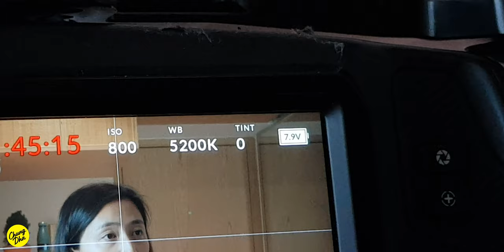Why you should Rent Camera Gears and my experience with renting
Have no experience renting camera's and fear it will cost you a lot or that you won't have enough time to use the gear. In this video I explain my experience with renting camera gears and what you can expect in renting and also the money you need to set aside for it.